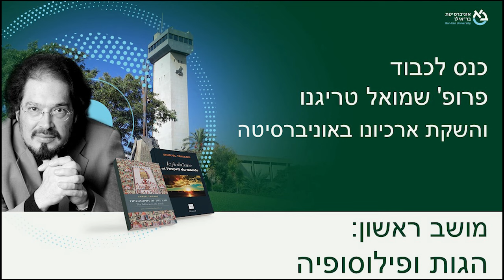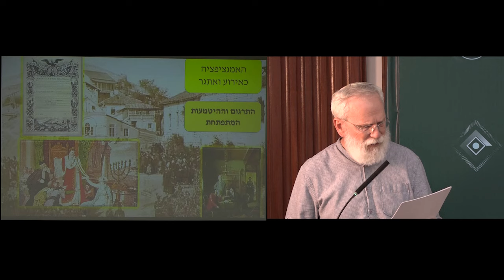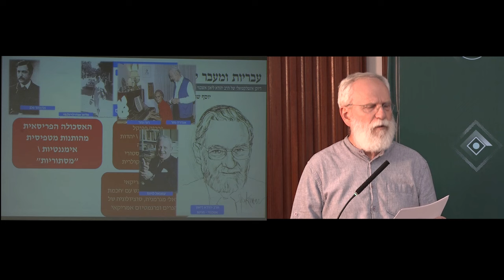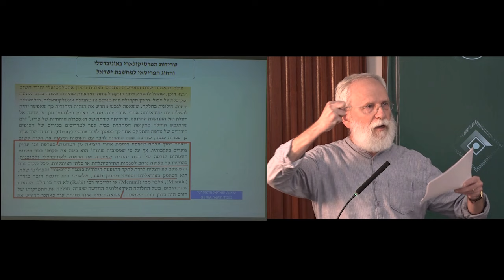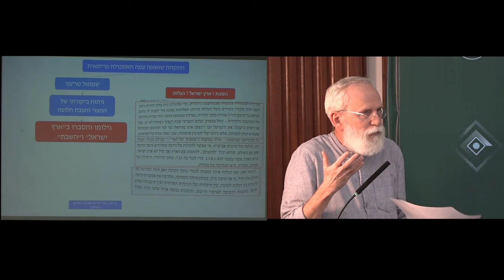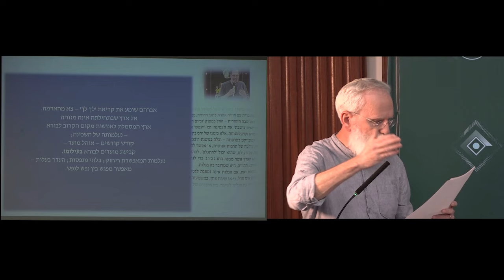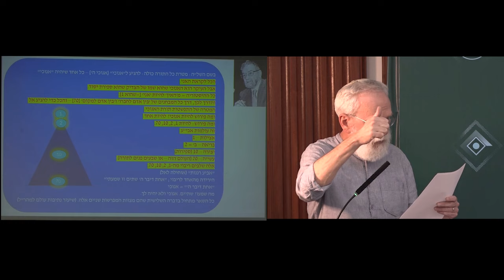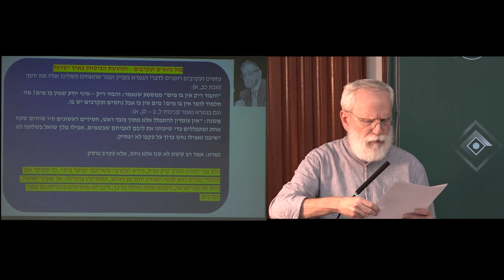כנס לכבודו של פרופ' טריגנו והשקת ארכיונו באוניברסיטת בר-אילן - חלק ב'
00:00:00 - הרצאה מרכזית, פרופ' חנוך בן פזי, אוניברסיטת בר-אילן. היצירה הרוחנית של טריגנו, ותרומתה לעולם ההגות והמחשבה היהודית
00:35:40 - מושב ראשון: הגות ופילוסופיה. יו"ר פרופ' בטי רויטמן, האוניברסיטה העברית
00:44:37 - פרופ' אבינעם רוזנק, האוניברסיטה העברית. מסע פילוסופי לחשיפת כשלי המערב וזיקתו הביקורתית של פרופ' טריגנו להגות האסכולה הפריזאית